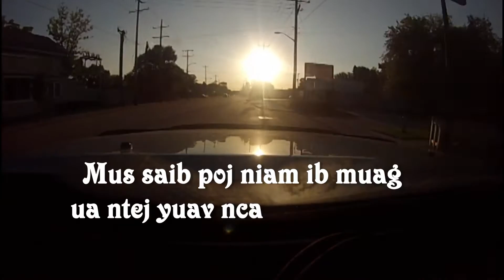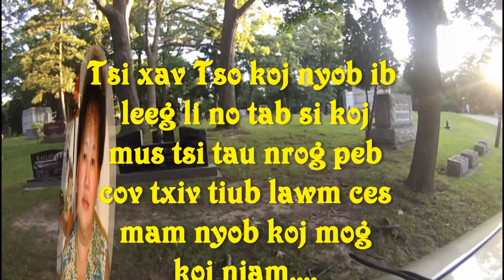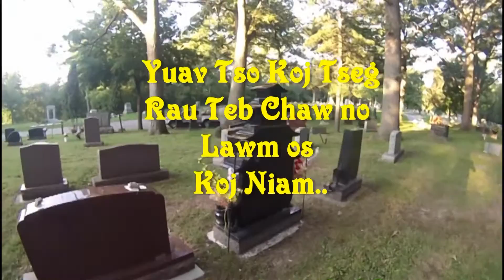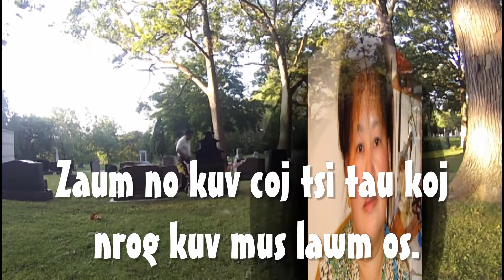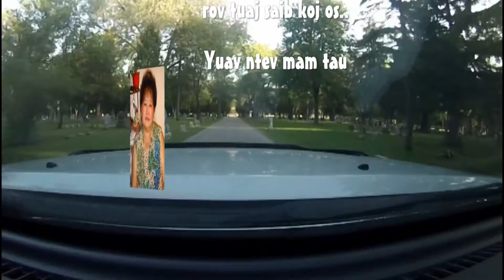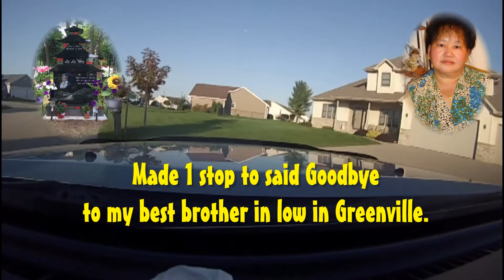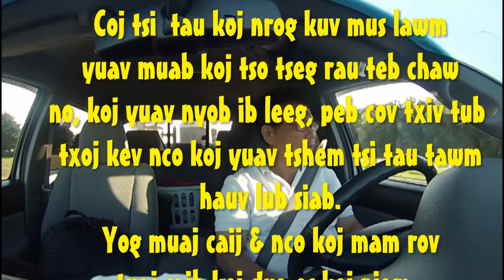Coj tsi tau koj nrog kuv mus lawm os..